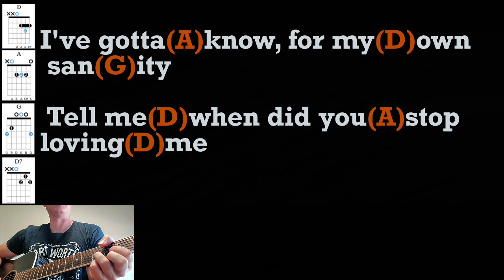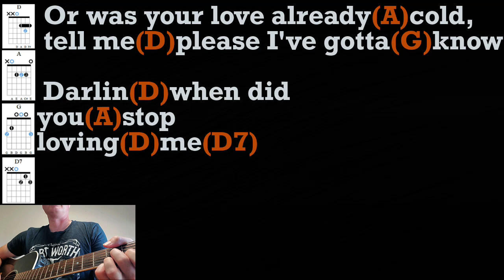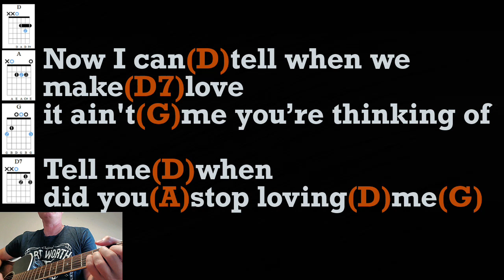When Did You Stop Loving Me by George Strait Guitar Lesson and Tutorial:Play Country Guitar Classics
In this video you will learn how to play When Did You Stop Loving Me by George Strait on the acoutstic guitar. A song that was on the 1993 Pure Country Soundtrack and was written by Donny Kees and Monty Homes.

When Did You Stop Loving Me by George Strait only has 4 chords to learn and you mainly only play 3 of them. The D,A,and G major chords.

If you need to learn how to play those chords then please check out the guitar chord tutorials below.

If you know the chords already then you can skips ahead in the video to where we start learning the song. Here are the timestamps.
0:00 Chords & Strumming Pattern
4:41 Intro Verse 1
6:30 Verse 2
7:48 Chorus or Bridge

If you love Geroge Strait then you wil love this song! Grab your acoustic guitar and let's get ready to learn When Did You Stop Loving Me by George Strait!

Here are some of the guitar equipment that I often use on my guitar lesson videos:
D'Addario Guitar Strings
Super Snark Guitar Tuner
Kyser Quick-Change Guitar Capo

If you want to learn how to play the guitar and hundreds of country songs on the acoustic guitar then consider subscribing to this YouTube channel and hitting that notification bell so you can get all the latest guitar song lessons and tutorials as soon as they are published!

I know some of you have asked how you can support the Shane Thomas Country Guitar Classics channel and help the channel grow. Donations of any amount are appreciated and will go to help the channel improve and provide you with more resources to help you become a guitar player of country classics!!

 Keep Strumming and Humming, and a huge THANK YOU!